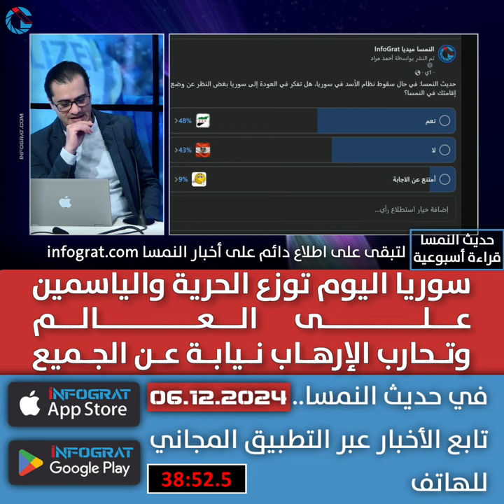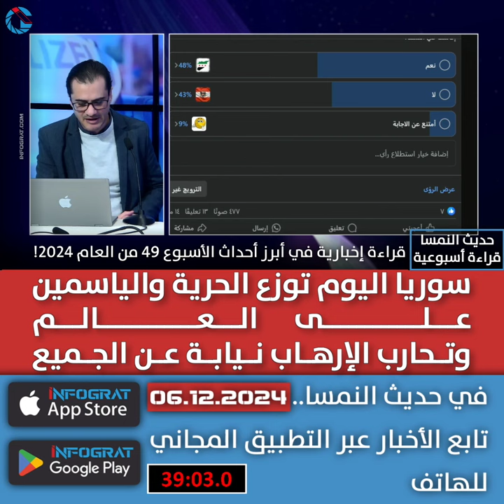حديث النمسا: سوريا اليوم توزع الحرية والياسمين على العالم وتحارب الإرهاب نيابة عن الجميع